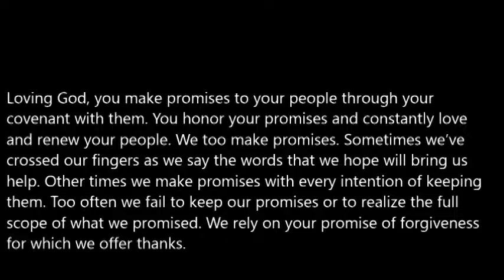04 Prayer of Confession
Eleanor Steiner  | Prayer of Confession | Promises,  Promises | May 17 2020 | First Presbyterian Church of Homewood